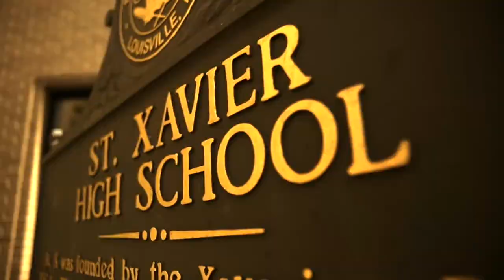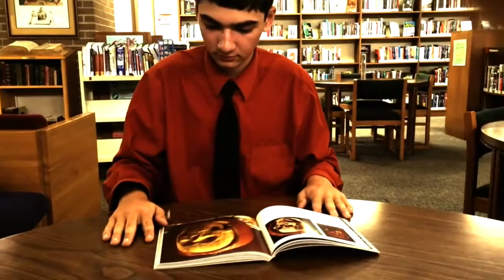WSTX News for Wednesday, October 20, 2021